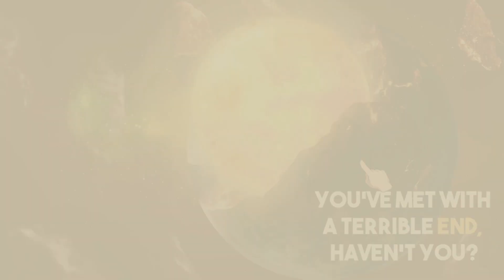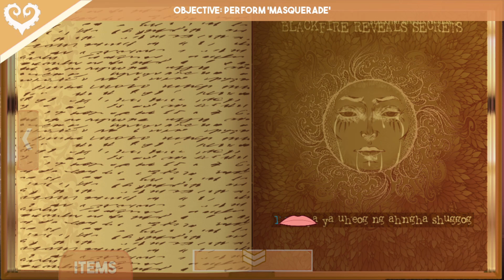THE END OF THE WORLD - Sucker for Love: First Date [#8][BLIND] PC Playthrough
[PART 8] THE END OF THE WORLD
Who said Eldritch Gods can't be cute and loveable?